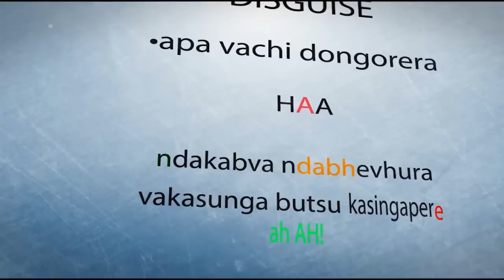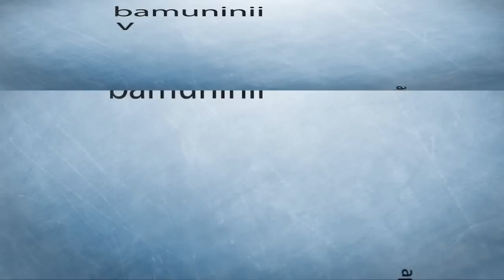Zimbabwe Ladybee Bamudiki Vari Fit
pahasha 2012 double album